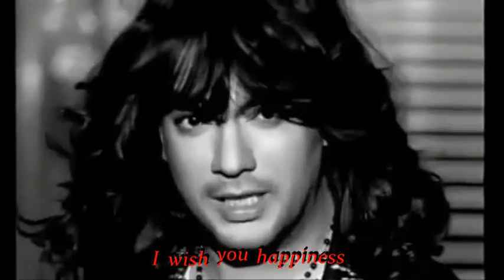Phylipp Kirkorov The Cruel Love (Zhestokaya lyubov'') with English lyrics